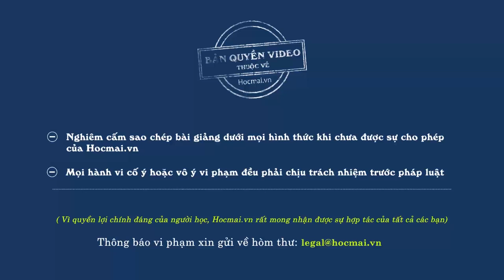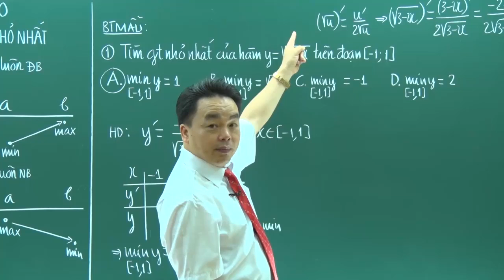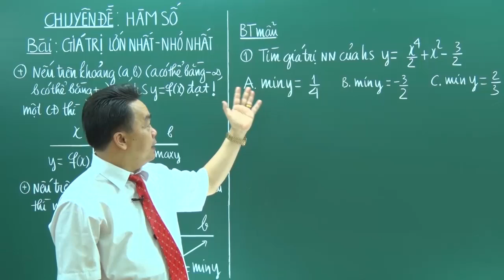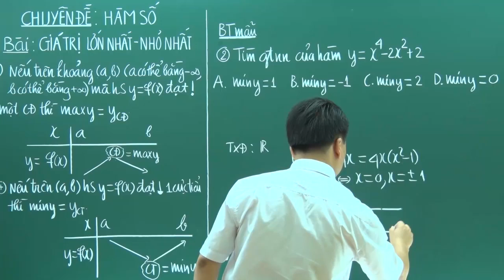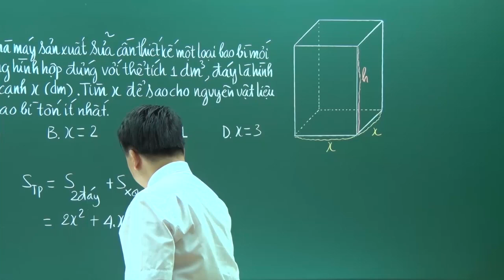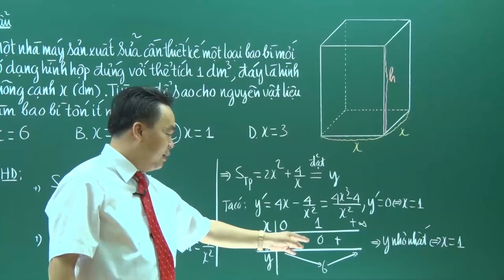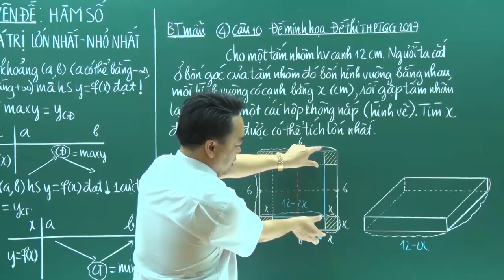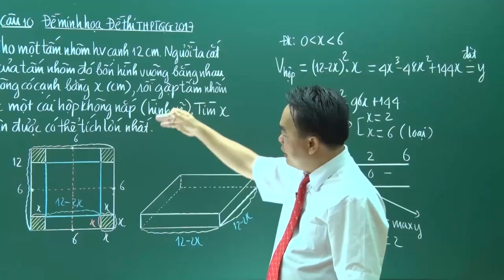Giá trị lớn nhất, nhỏ nhất của hàm số - Lớp 12 - Thầy Lê Bá Trần Phương - PEN C 2017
Nhận ngay lộ trình và bộ tài liệu luyện thi THPT tại đây
HOCMAI.VN - NỀN TẢNG HỌC TRỰC TUYẾN SỐ 1 VIỆT NAM